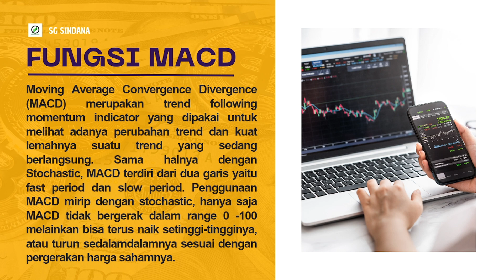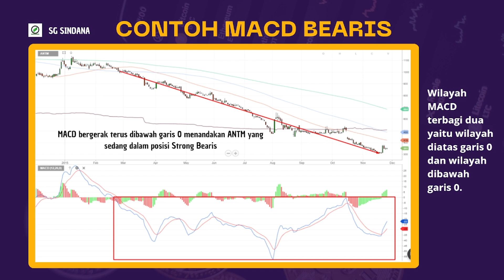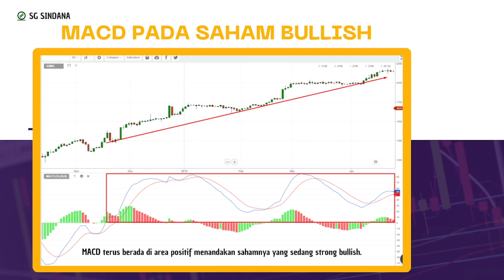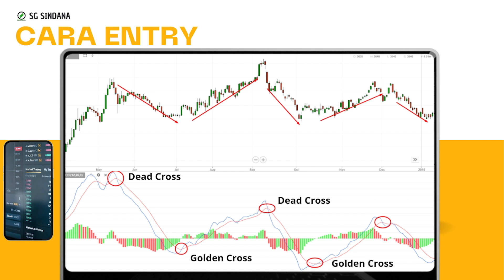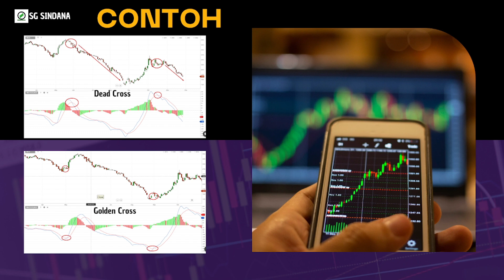Cara Trading dengan Indikator MACD | MACD Indicator Strategy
Moving Average Convergence Divergence (MACD) merupakan trend following momentum indicator yang dipakai untuk melihat adanya perubahan trend dan kuat lemahnya suatu trend yang sedang berlangsung. Sama halnya dengan Stochastic, MACD terdiri dari dua garis yaitu fast period dan slow period. Penggunaan MACD mirip dengan stochastic, hanya saja MACD tidak bergerak dalam range 0 -100 melainkan bisa terus naik setinggi-tingginya, atau turun sedalamdalamnya sesuai dengan pergerakan harga sahamnya.

Wilayah MACD terbagi dua yaitu wilayah diatas garis 0 dan wilayah dibawah garis 0. Ketika sebuah saham sedang mengalami trend penurunan yang kuat, biasanya pergerakan MACD akan terus berada di area negatif atau dibawah garis 0, sebaliknya ketika saham sedang mengalami trend kenaikan yang kuat, biasanya pergerakan MACD akan terus berada di area positif atau diatas garis 0.